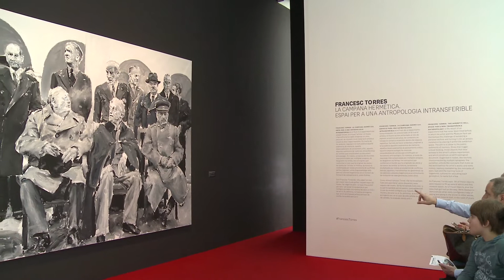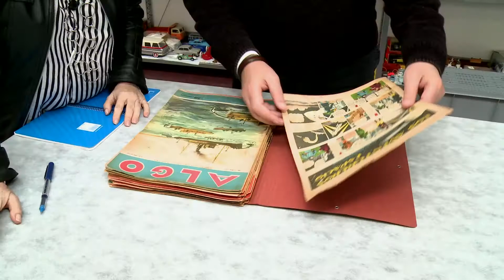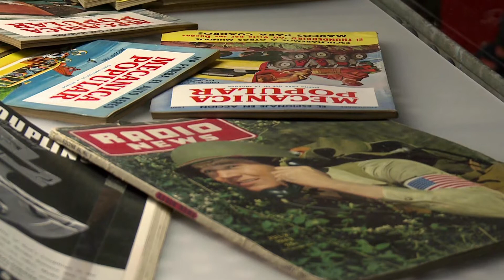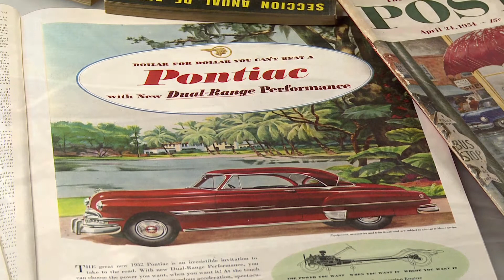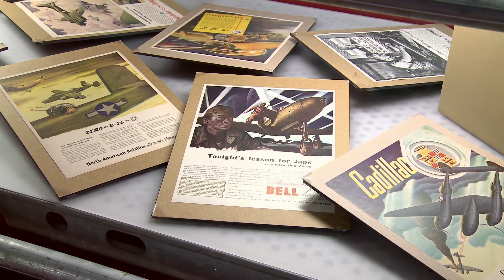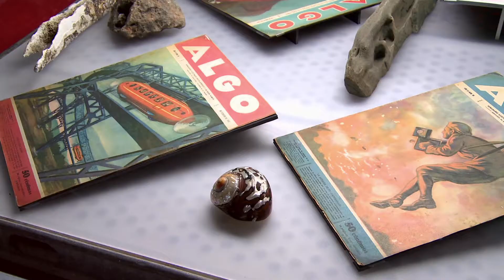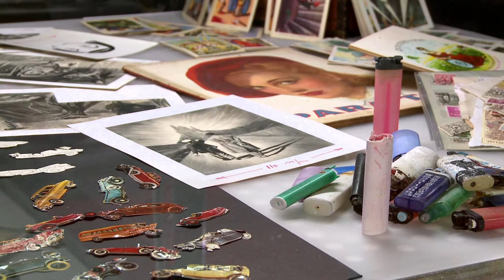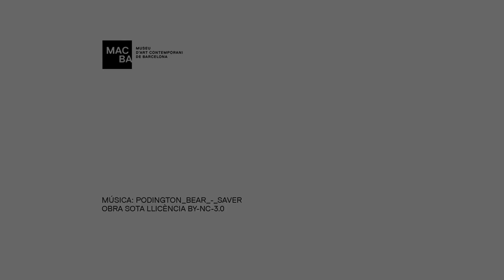La campana hermètica. Espai per a una antropologia intransferible. Francesc Torres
Antònia Maria Perelló, comissària de l'exposició i l'artista Francesc Torres, parlen de "Francesc Torres. La campana hermètica. Espai per a una antropologia intransferible"

Les «Wunderkammer» o gabinets de meravelles que van sorgir a l’Europa del segle XVI reunien, al costat d’antiguitats i objectes artístics, objectes excepcionals de la més variada naturalesa, com fòssils, coralls, rareses exòtiques, armes, esferes armil·lars, etc. Aquests artefactes pretenien reflectir tant el poder econòmic com el coneixement acumulat dels seus propietaris i, amb el pas dels anys, van esdevenir «càpsules de temps» del moment en què s’havien creat. El principi d’acumulació més o menys sistematitzada d’aquell període ens acosta a "La campana hermètica" de Francesc Torres: una «Wunderkammer sui generis» que és també acumulació de capes de sediments, jaciment arqueològic, magatzem, arxiu, cervell...